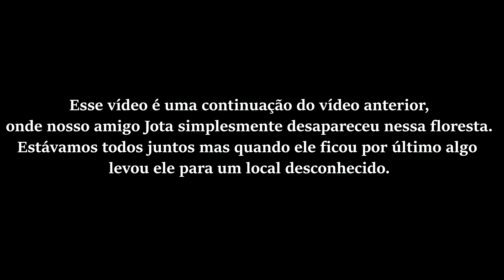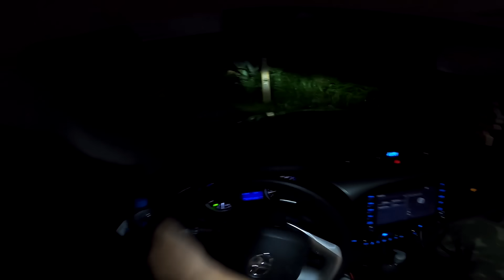ELE FOI ENCONTRADO ASSIM APÓS DESAPARECER NA RUA DA MACUMBA!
Ele foi encontrado assim após desaparecer na rua da macumba! Jota estava com a equipe quando algo sobrenatural fez ele desaparecer durante a aventura de investigação paranormal na floresta das oferendas, algo misterioso fez com isso acontecesse ainda não encontramos explicação para esse acontecido, porém o mais importante conseguimos fazer, que foi encontrar nosso amigo perdido no local. Com certeza essa foi mais uma noite de terror que jamais vamos esquecer, algo incrível que aconteceu e nunca mais vai sair das nossas mentes.

Santa Catarina